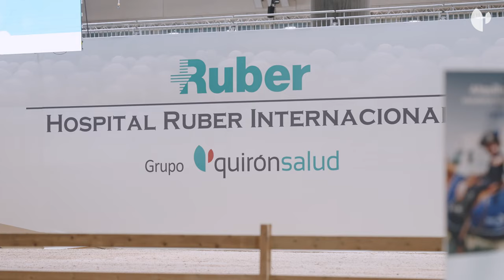El Hospital Ruber Internacional, más de una década velando por la salud de Ifema Madrid Horse Week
El Hospital Ruber Internacional ha sido, por undécimo año consecutivo Servicio Médico Oficial del Ifema Madrid Horse Week (IMHW), gran evento deportivo, referente mundial de la hípica.